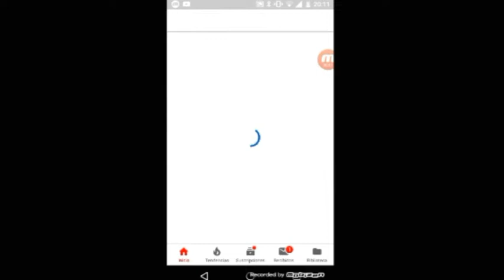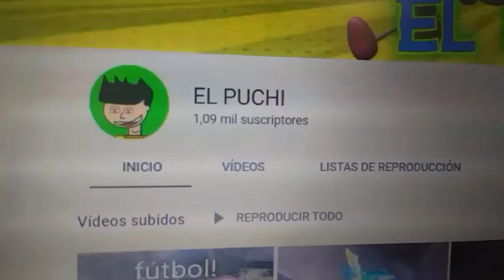Gracias por los 1000 suscriptores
Sorteo de calabaza de Hall🎃ween
31 de octubre del 2019